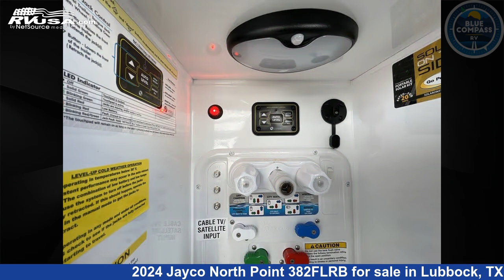Breathtaking 2024 Jayco North Point Fifth Wheel RV For Sale in Lubbock, TX | RVUSA.com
This 2024 Jayco North Point 382FLRB is a Fifth Wheel RV. It is located in Lubbock, TX 79403 and is offered for sale by Blue Compass RV Lubbock. This New Jayco Is 43' 0" in length and features sleeps 6, Slideout, and 75 gal fresh water capacity. The floorplan layout of this Fifth Wheel features Bath and a Half, Front Living Area, Kitchen Island, Outdoor Kitchen, Rear Bath.